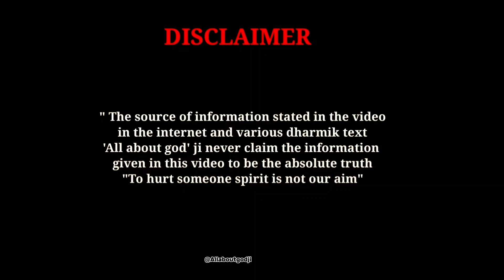धनतेरस पर 13 दिये क्यों जलाए जाते हैं | Dhanteras kab Hai | Dahnteras Date | धनतेरस 2024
आज हम आपको बताएंगे की धनतेरस पर 13 दिये किस लिए जलाए जाते है I और धनतेरस पूजन का शुभ मुहूर्त क्या रहेगा I धनतेरस के दिन क्या क्या करना चाहिए I

Your queries 👇👇👇👇👇👇

dhanteras par 13 diye kyu jlaye jate hai
dhanteras kab hai 2024 shub muhurat
dhanteras aur diwali kab hai
dhanteras puja ka samay kab hai
dhanteras puja kitne bje karna hai
dhanteras kab hai 2024
what is time of dhanteras in 2024
what to buy on dhanteras 2024
what is the real date of dhanteras
how many days after dhanteras is diwali
धनतेरस 2024 पर क्या खरीदे
dhanteras 2024 muhurat time
dhanteras puja
diwali 2024 Kab ki hai
diwali 2024 Kab padegi
diwali 2024 kitne tarikh ko hai
diwali 2024 Kab manae jaygi
diwali 2024 Kab hoga
dhanteras 2024 date time
dhanteras 2024
dhanteras ke din kya krna chahiye
dhanteras par din kya khridna chahiye
dhanteras 2024 me kab hai
diwali 2024 kab h
diwali 2024 mein kab hai
diwali 2024 event calender
diwali 2024 event
diwali pujan vidhi
diwali 2024 shubh muhurat
diwali laxmi puja Muhurat 2024
diwali 2024 kis tarikh ko hai
deepawali 2024 date
diwali 2024 kab ki padegi
laxmi ganesh puja vidhi
laxmi ganesh puja shubh muhurat
dhanteras 2024 date
goverdhan 2024 date
bhaiyaduj 2024 date
dhanteras kab ki hai
laxmi puja mnatra
laxmi pujan vidhi
diwali 2024
goverdhan puja 2024
bhiyadooj kab hai
laxmi puja kaise kare
दिवाली कब है
दिवाली कब है 2024 में
दिवाली लक्ष्मी पूजन विधि
दिवाली 2024 में कब है
दिवाली 2024 कार्तिक मास अमावस्या
दीपावली शुभ मुहूर्त 2024
दीपावली कब है
दीपावली कितनी तारीख को है
दीपावली पूजा शुभ मुहूर्त
भैयादूज कब है